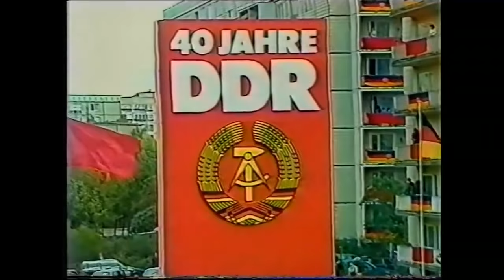Prussia’s Glory - DDR Military Parade 1989 - NVA Ehrenparade 40 Jahre DDR (720P)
This is the last German military parade, celebrating 40 years of DDR (East Germany), held in Berlin. I matched it with Prussia's Glory march ("Preußens Gloria Marsch"). Actually this march was not used in the parade, while Yorckscher Marsch was used.

7, More countries including: Italy, Spain, Pakistan, Czech, Poland, Ukraine, Belarus and Vietnam. to be continued.